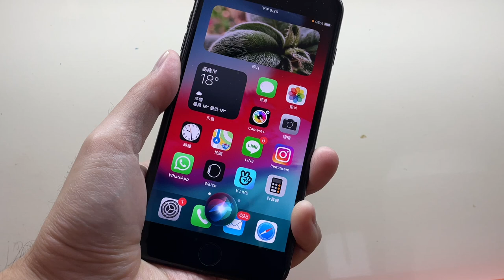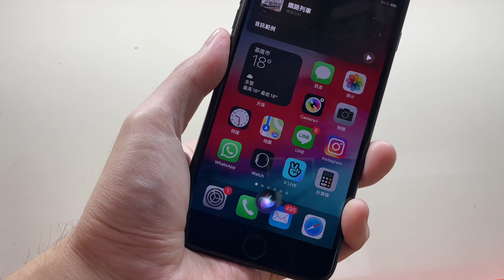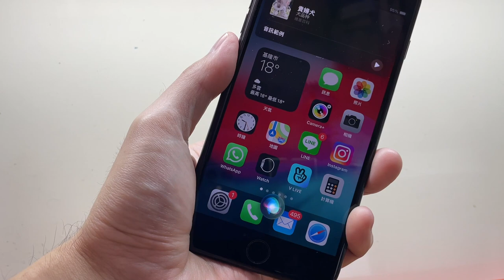Siri新技能get！能播放各種動物、交通工具聲音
Siri new skills get! Can play all kinds of animal and transportation sounds.

你知道嗎？Siri 有了一個全新的技能，能夠播放各種動物和交通工具的聲音！讓我們一起來看看吧！
首先，說出「Hey Siri」，等待 Siri 回應。接下來，說「播放獅子的聲音」或「播放汽車的聲音」。看到沒有？Siri 可以播放各種各樣的聲音！
現在，你可以在任何時候播放你喜歡的聲音，讓你的生活更加多彩！

Siri to play sounds of animals, vehicles, and more